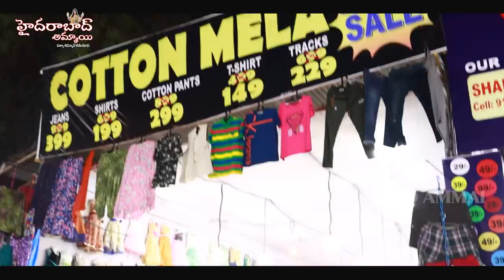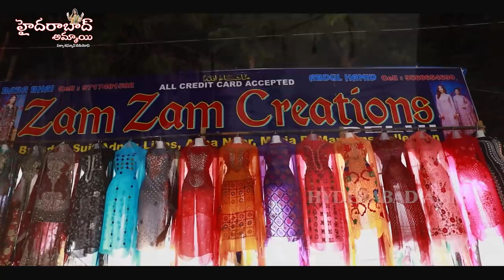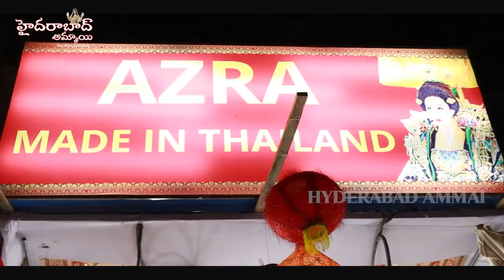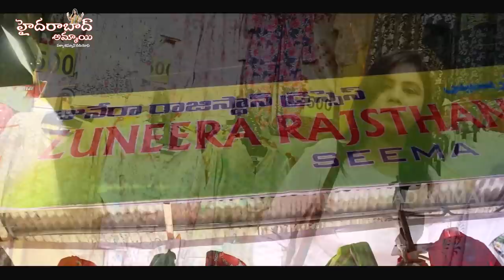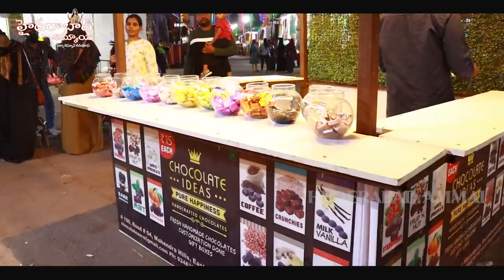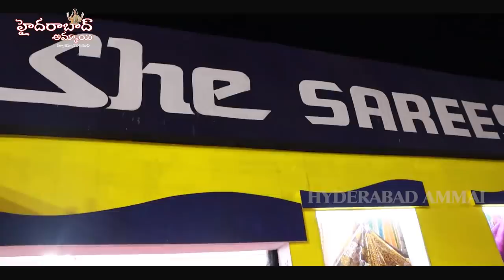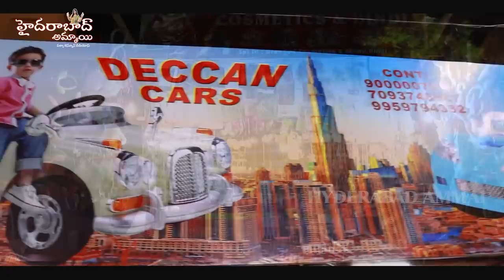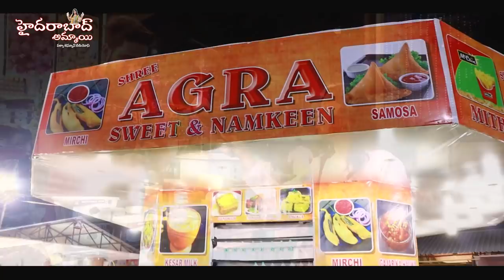Nampally Exhibition చూసొద్దాం రండి😎 || Numaish Exhibition 2022 || Hyderabad Exhibition Shopping Vlog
Hi Everyone. Welcome to our Hyderabad Ammai channel. Today I am going to Explore Nampally ( Numaish) Exhibition 2022.

Kashmir Zamindar Dryfruits

Address
Tolichoki Hakimpet road, al-noor Shopping mall opp JN facory outlet

         Your's
  Hyderabad Ammai😍
  Keep smiling🤔😃